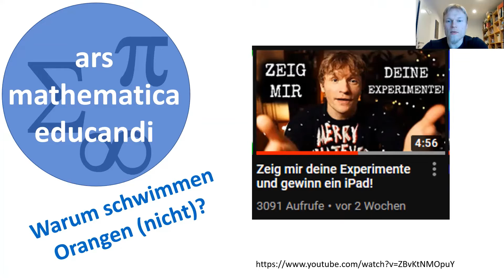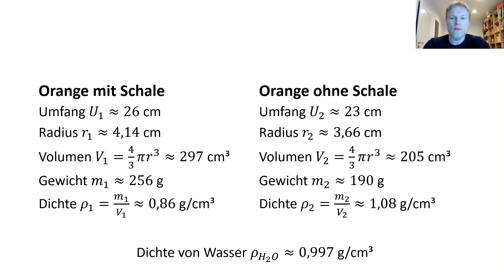Warum schwimmen Orangen (nicht)?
Der Kollege Misha Lemeshko hat eine tolle Aktion ins Leben gerufen: "Stellt Videos von "Küchenexperimenten" ins Netz!"